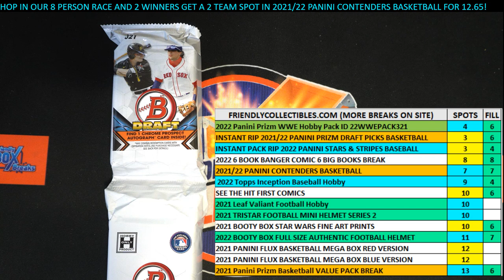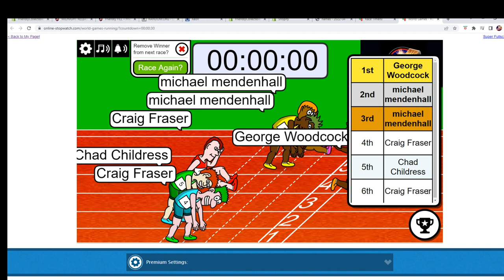2021 Bowman Draft Baseball SUPER Jumbo FILL SUPERDRAFTPACK123